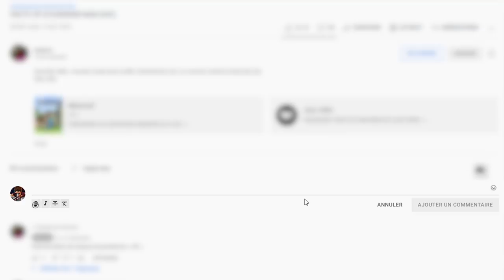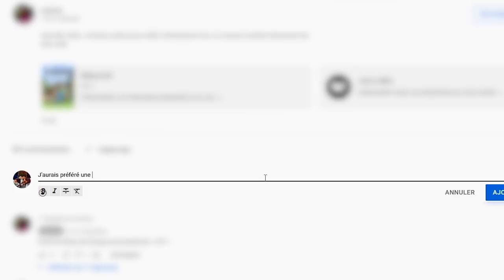CLUTCH IMPROBABLE (SKY DEFENDER SAISON 10)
Aujourd'hui dixième saison de Sky defender à laquelle je participe en tant qu'attaquant !
L'objectif est toujours le même, les attaquants doivent tuer les défenseurs et être la première équipe à récupérer la bannière. Les défenseurs eux, doivent tuer tous les attaquants pour défendre leur château.
Cette nouvelle version apporte également beaucoup de nouveautés, ainsi qu'une map centrée sur le thème d'Halloween !

0:00 - 02:20​​ : Intro & règles
02:20 - 09:06​​​​ : Minage
09:06 - 16:04​​​​ : Assaut & pvp
16:04 - 19:14​​ : Outro & sondage

✦ Musique ♫♩ :

♫♩ - ES_Armed And Ready 3 - Fredrik Ekstrom
♫♩ - ES_The Time Is Near - Gerard Franklin
♫♩ - ES_Dungeon - Dream Cave
♫♩ - ES_Thrill of the Hunt - Max Anson
♫♩ - ES_Narrow Escape - Dream Cave
♫♩ - Tokyo Revengers (ost)
♫♩ - Ori And The Blind Forest (ost)
♫♩ - Inazuma Eleven (ost)